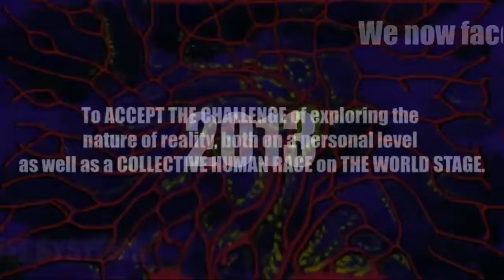PSEC - 2013 - Lets NOT Blame The Police [hd 1280 x 720]